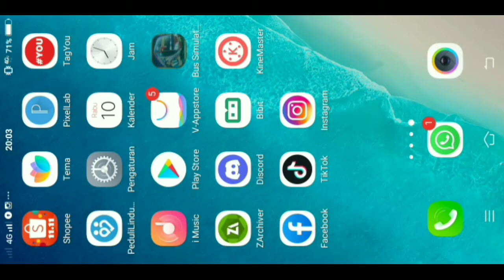JANGAN PANIK ! INI DIA CARA MENGATASI BUG, BUS POLOS, WARNA HILANG, DI GAME BUSSID | BANG APGAH TV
Assalamu'alaikum teman teman semua, Alhamdulillah kali ini bang apgah tv kembali upload tutorial cara Mengatasi bug bus hilang warna menjadi polos atau hitam di bussid, caranya sangat mudah, cukup kalian tonton videonya sampai habis, agar kalian bisa langsung paham mengenai cara pemasangannya.